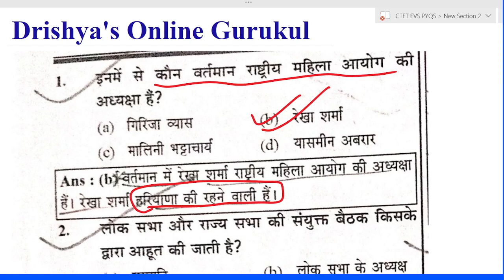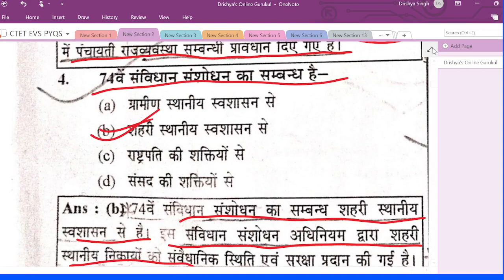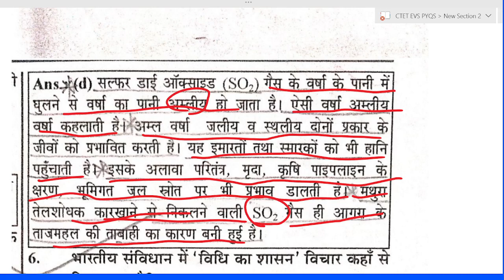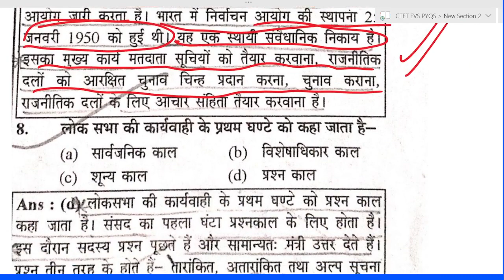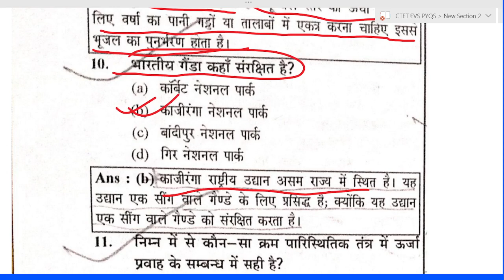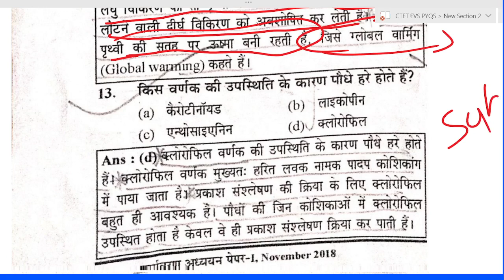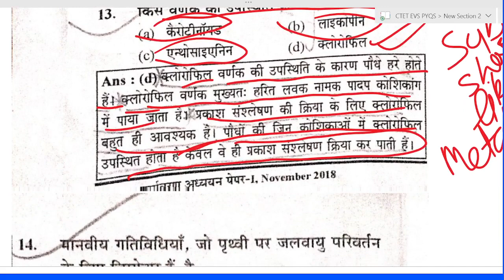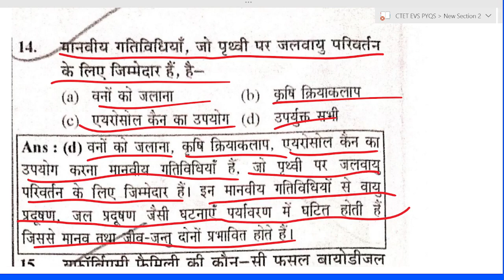CTET 2022-23 Online Exam - पर्यावरण अध्ययन (EVS) | CTET 2022-23 Online Exam - EVS PYQs | Part 1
CTET 2022-23 पर्यावरण अध्ययन (ईवीएस) | CTET 2022-23 Environmental Studies (EVS) |
EVS +शिक्षण | CDP +शिक्षण | CTET 2022 Environmet Pedagogy Class | CTET पर्यावरण शिक्षण Preparation | EVS Online Classes CTET EVS | CTET 2022-23 पर्यावरण अध्ययन  | पर्यावरण शिक्षण + विषयवस्तु | NCERT पर्यावरण अध्ययन विशेष | ctet 2023 evs preparation

ctet evs by drishya mam
ctet evs marathon by drishya mam
ctet evs live class
ctet evs drishya mam
ctet evs by drishya mamh
ctet evs syllabus paper 1
ctet evs previous question papers 2011 to 2023

ctet paryavaran adhyayan 2023

CTET 2022-23 Online Exam - Environmental Studies (EVS)

ctet evs preparation paper 1
ctet evs